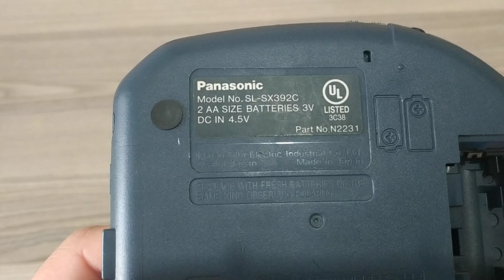Panasonic SL-SX392C Portable CD Player - Discman tanıtımı